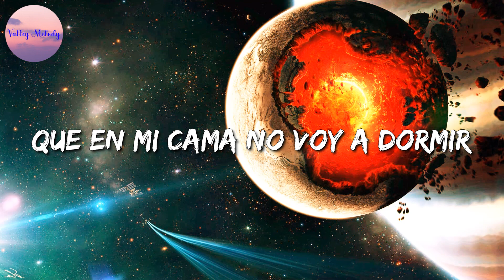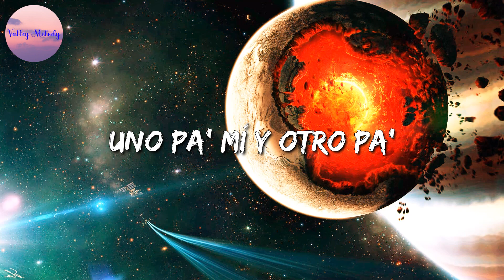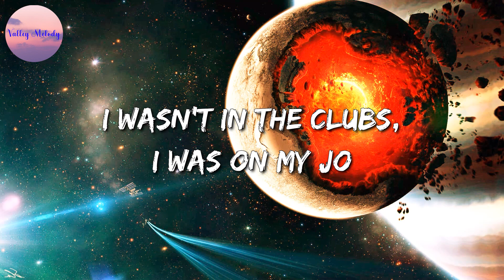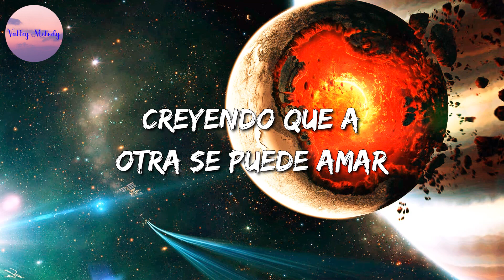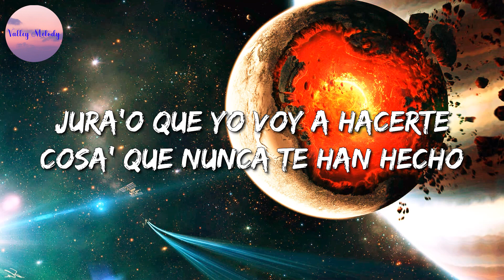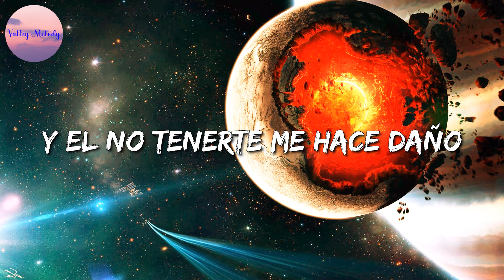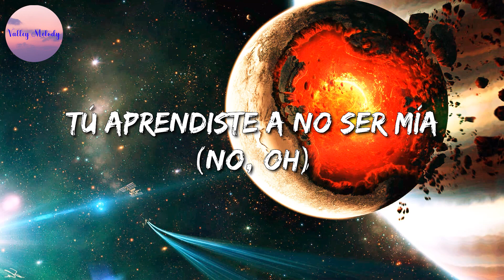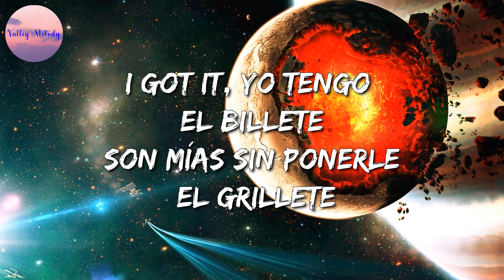🎵 TINI - La Triple T || KAROL G, Nicki Minaj, Sebastián Yatra, Myke Towers (Mix)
🎤 La Triple T  Letra:

Con mis gata' salimo de rosa, no llegamo antes de las 12
Yo sé bien que parecemo' mala', pero en el fondo tú me conoce'
Que en mi cama no voy a dormir, un viajero antes de salir
Donde sea la vamo' a seguir
Esta noche es pa' beber, pa' salir y no volver
Hoy no llego a mi casa, la montamo' en la plaza (baby)
Sírvame un traguito más, uno pa' mí y otro pa'
El que a veces se olvida que solo hay una vida
Aquí llegó la triple T: TINI, TINI, TINI
No estamo en la playa, pero en bikini
Que ya no tomo agua, solo Martini
Que ya no quiero amor, me puse la mini
Para salir de fiesta (ay)
Bailando reggaetón en cámara lenta (ay)
Le metemo' cumbia, la que revienta (ay)
Pónmela lenta, pónmela lenta
Pará
Pa' que toda' mi babies le metan hasta abajo
Que los envidiosos se vayan pa'l carajo
Métele cadera, mueve to' lo que trajo
Hasta que amanezca, que de aquí no nos vamo' (no, no, no)
Pa' que mis ladies le metan como saben
Pa'lante y pa'trás, que no le importa que graben
Bailan pegadito porque casi no caben
Que no le bajen, dice
Hoy no llego a mi casa, la montamo' en la plaza (ah-ah-ah)
Sírvame un traguito más (más), uno pa' mí y otro pa' (baby)
El que a veces se olvida que solo hay una vida (no, no, no)
Ya no se enamora, ella sabe
Que guarda su cora bajo llave
Esta noche no termina
De Miami pa' Argentina
Que no se enamora, ella sabe
Guarda su cora' (ay), ya lo tiene bajo llave
Terminamo en la piscina en Miami o Argentina
Esta noche es pa' beber, pa' salir y no volver (eh)
Hoy no llego a mi casa (no, no, no), la montamo' en la plaza
Sírvame un traguito más (eh-eh), uno pa' mí y otro pa'
El que a veces se olvida (olvida) que solo hay una vida (una vida)
Aquí llegó la triple T, triple T, triple T
Llegó la triple T, triple T, triple T
Ey
TINI, TINI, TINI
Mwah (¿ha?)